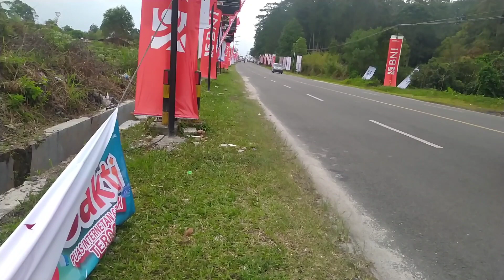BANDARA SILANGIT DIPADATI PENGUNJUNG F1 POWERBOAT || DANAU TOBA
Pengunjung F1 Powerboat 2023 memadati area Bandar Udara Internasional Silangit, Siborongborong, Tapanuli Utara, Sumatra Utara